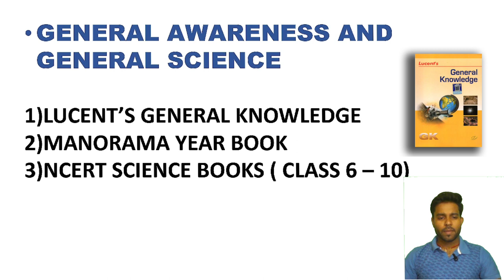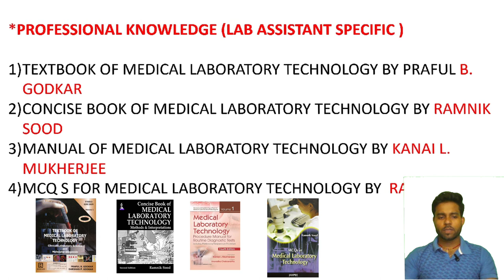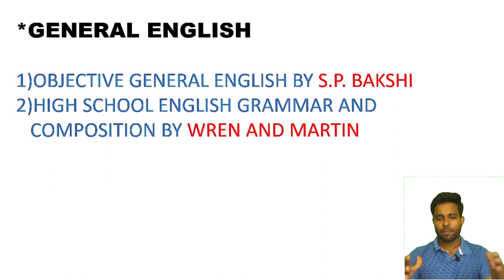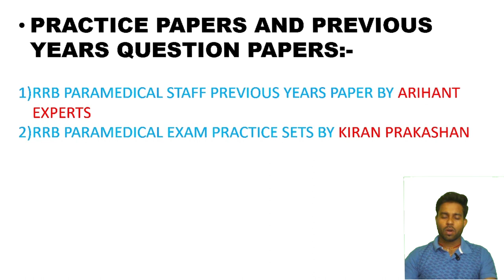Important books for RRB paramedical lab assistant ||lab assistant best book for RRB paramedical2024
Books 📚 links:-

1) Textbook for medical laboratory Technology Praful B Godkar

2) procedure manual of medical laboratory Technology by kanai l Mukherjee

3) modern medical laboratory Technology methods and interpretation by Ramnik sood

4) concise book of medical laboratory Technology methods and interpretation by Ramnik sood

5) MCQ in medical laboratory Technology by Ramnik sood

my all videos is useful for mlt students. here we discuss about all important question which is necessary for government exam. Medical Laboratory Technician is a person who performs all the microscopic and bacteriological operations such as testing cells, tissues, fluids, human blood etc for Medical and research purposes and it's all done a medical technologist. Can you answer the following medical test questions? Test your knowledge on this MLT quiz to see how good you perform and compare your score to others.